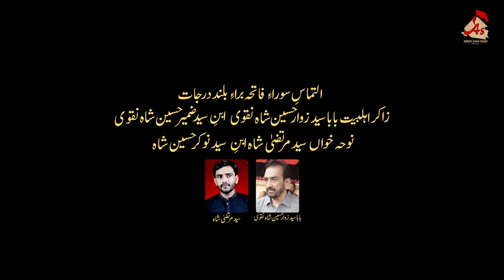Mera Mola Hai Ali | Syed Abrar Shah Naqvi | New Manqabat 2023 | 13 Rajab Manqabat 2023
Mera Mola Hai Ali | Syed Abrar Shah Naqvi | New Manqabat 2023 | 13 Rajab Manqabat 2023 | Manqabat Mola Ali A.s Rajab

Kalam : Mera Mola Hai Ali
Reciter : Syed Abrar Shah Naqvi
Poet : Janab Sajjad Hallauri (India)
Selected by : Syed Hatif Naqvi
Audio : Sarmad Mahar
Video | S.D Production
D.O.P | Mazhar Sangi
Editor | Hizbullah Soomro

Special Thanks
Syed Muntazir Naqvi
Fayaz Hussain Qasmi

Lyrice

منقبت
میرا مولا ہے علی۴ میرا مولا ہے علی۴،
سب کا آقا ہے علی۴ سب کا مولا ہے علی۴،

1 جس گھڑی بنتِ اسد آئیں قریبِ کعبہ،
دیا کعبے کی دیوار نے ان کو رستہ،
گھر سے اللہ کے بے مثل وہ بیٹا پایا،
آج تک کوئی نہ پیدا ہوا ان کے جیسا،
ہنس کے کعبے نے کہا میرا مولا ہے علی۴،

2 جو انہیں چھوڑے گا ہر موڑ پہ پچھتائے گا،
حشر تک سامنے ہر ایک کے شرمائے گا،
زندگی میں جو انہیں دوستو اپنائے گا،
مسکراتا ہوا جنت میں جائے گا،
دے گی جنت بھی سدا میرا مولا ہے علی۴،

3 بعد مرنے کے کفن کربوبلا کا پہنا،
رکھ دیا ساتھ میں کچھ خاکِ شفا کا تُحفہ،
اس طرح بن کے حسینی میں لحد میں پہنچا،
جب فرشتوں نے میرا آکے عقیدہ پوچھا،
مینے فورن یہ کہا میرا مولا ہے علی۴،

4 معجزے کی ہمیں تاریخ نے ہے بتلایا،
جو بھی چاہا میرے مولا نے وہ کر دکھلایا،
ڈوبے سورج نے علی۴ کا جو اشارہ پایا،
جگمگاتا ہوا دوبارہ فلک پر آیا،
اور سورج نے کہا میرا مولا ہے علی۴،

5 سندھ آھی اسان جی اج بہ علی۴ وارن جی،
آھی نگرانی ھتی مولا جی علمن جی،
ھن در جو بھٹائیؒ بہ آ گداگر آ بٹیو،
عظمتِ مرتضیٰ شہباز قلندر کان پُچھیو،
آئی سہوٹ مان سدا میرا مولا ہے علی۴،

6 جس گھڑی شام کے دربار میں پہنچی فضہ۴،
حاکمِ شام سے یہ فاطمی لہجے میں کہا،
کون ہیں ہم تجھے معلوم یہ ہو جائے گا،
ایک حملے میں اتاروں گی تیرا سارا نشہ،
کیا نہیں تجھ کو پتا میرا مولا ہے علی۴،

7 ہم پہ سجاد یہ احسان ہے ان  ماوٴں کا،
ہے دیا الفتِ مولا کا جنہوں نے تحفہ،
لوریاں دے کے ہمیں نادِ علی۴ کی پالا،
اس لیئے ساتھ زباں کے ہے دل کہتا،
جو مقدر ہے ملا میرا مولا ہے علی۴۔۔

Syed Abrar Shah Naqvi Will Not Be Responsible If Any Of Your Website Channels Or Social Media Platforms Will Be Down, Closed Or Penalized By Social Media Companies Due To Copyright Issues.
SyedAbrarShahNaqvi©